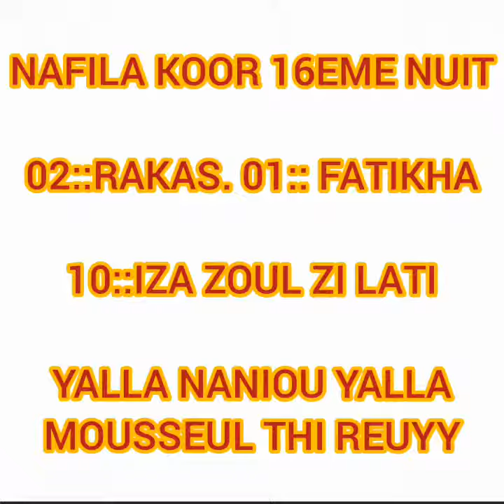Nafila 16eme Nuit Du 09/05/2020